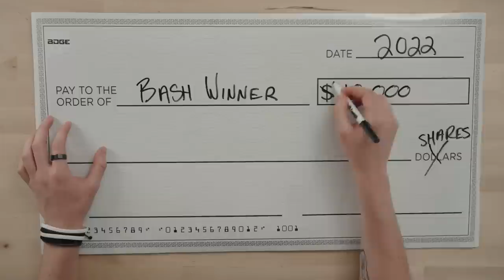An Invitation to BDGEs 1200-Person Fantasy Football League - The Big Dog Bash Trailer